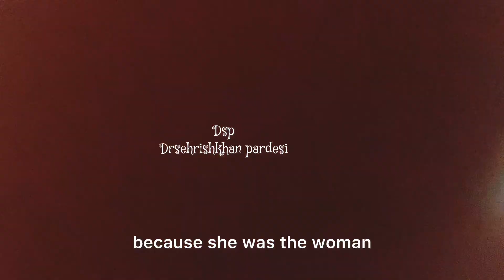Aaj hamare zindagi ki last mulakat thy ||| Goodbye forever ||| sad vlog